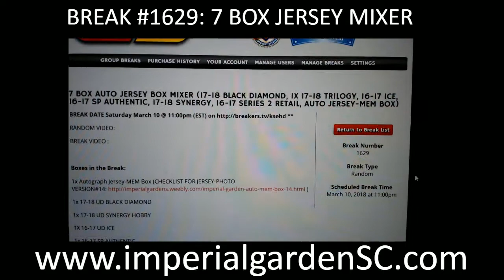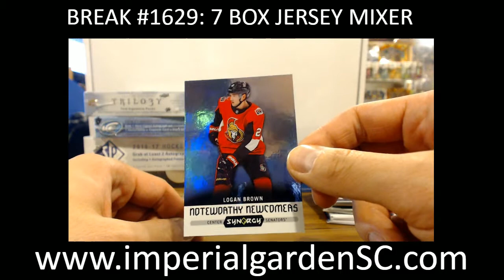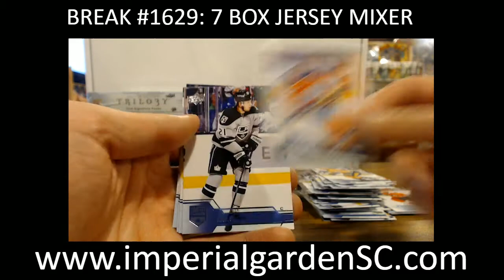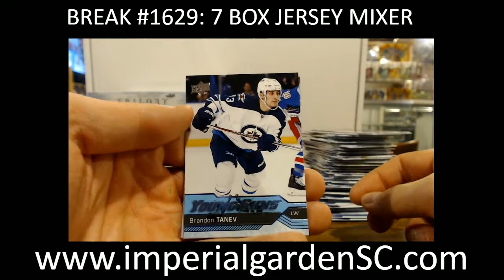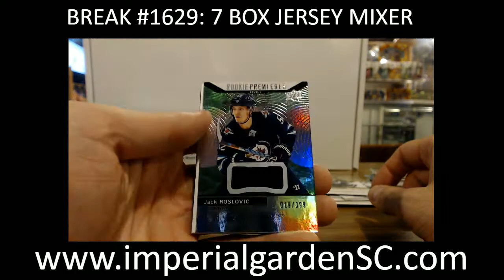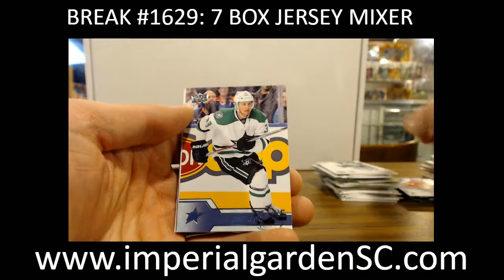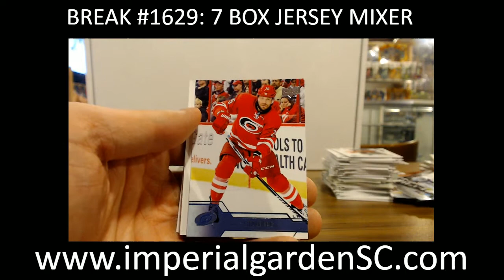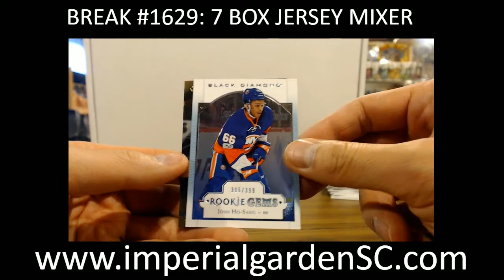Break #1629 : 7 BOX JERSEY (Black DIamond, SP Authentic, Series 2, ICE, TRILOGY SYNERGY